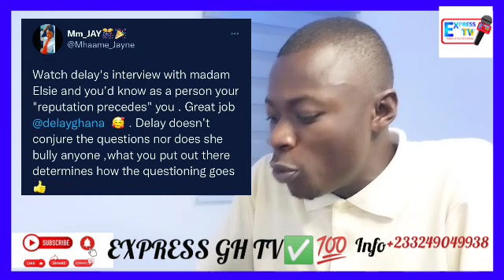I'm still on payroll? Afia Schwar Shôck As Tracey's Husband "Mr. Frank" Suprise Her Big, Eèì🤔 Ay3ka